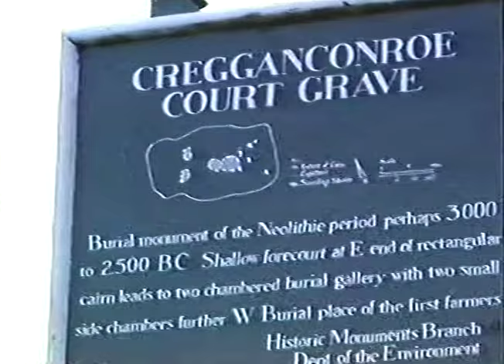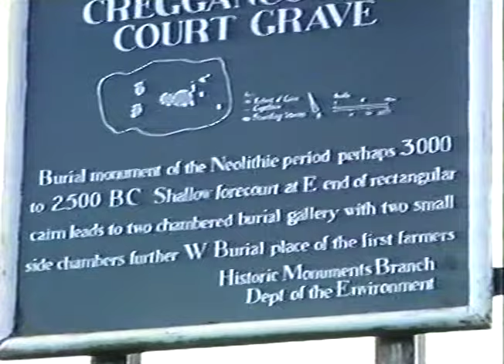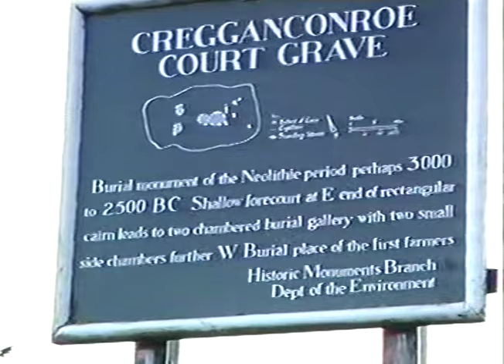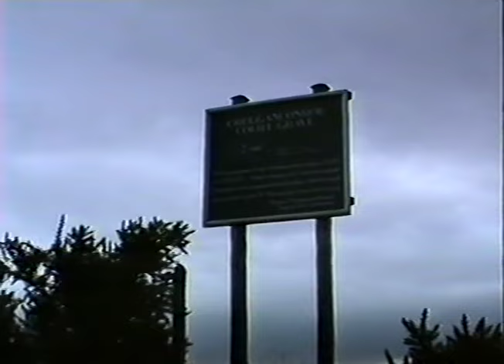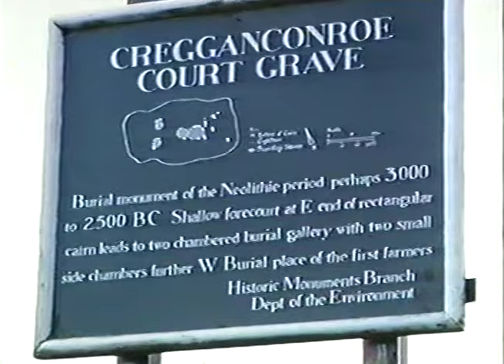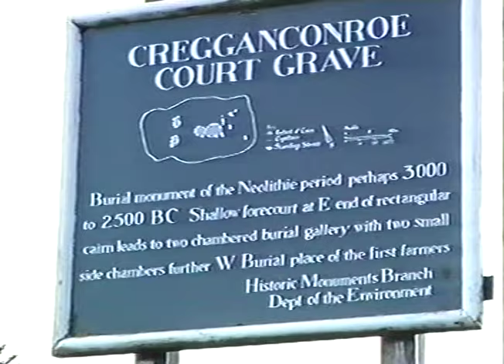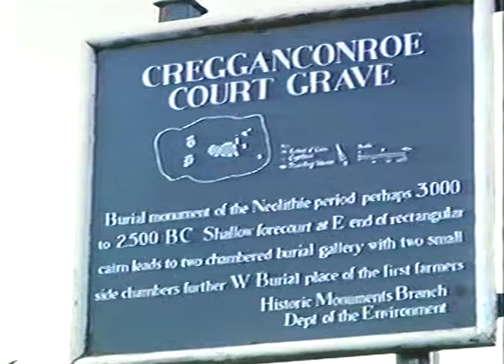August 23rd, 1989 - Sights around Carrickmore - Part 2